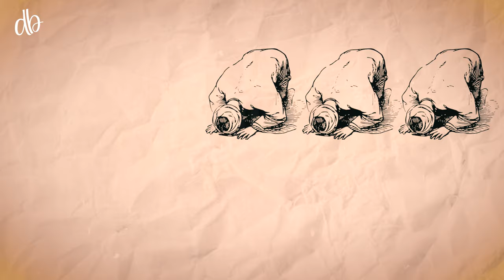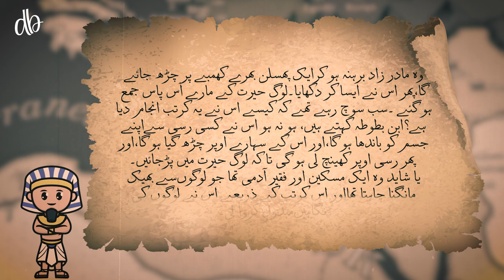An Amazing 30-year Travel Journey of Ibn Battuta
In this video, we'll explore An Amazing 30-year Travel Journey of Ibn Battuta. Ibn Battuta, the greatest Muslim traveler and the author of one of the most famous travel books, the Riḥlah (Travels), embarked on a 30-year journey across the Islamic world and beyond, covering about 120,000 kilometers. zemtv, zemtv videos